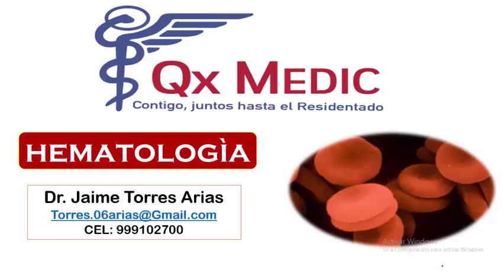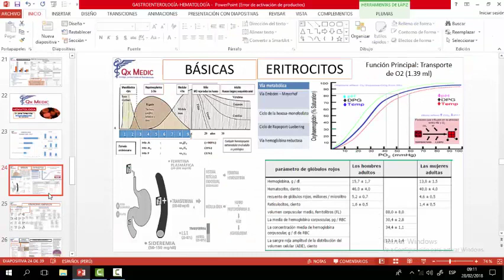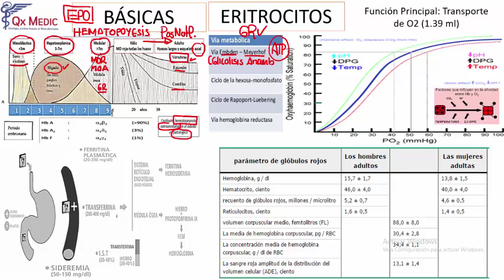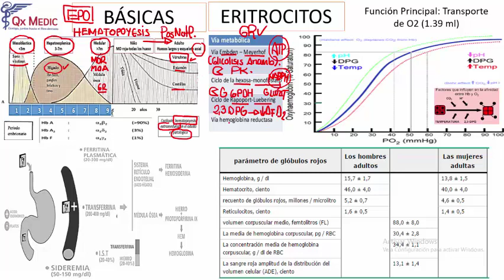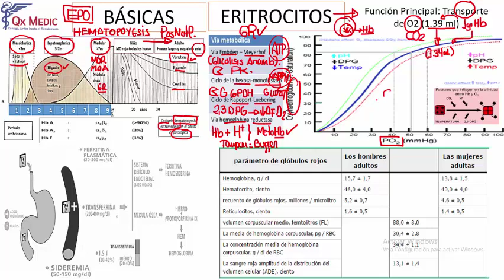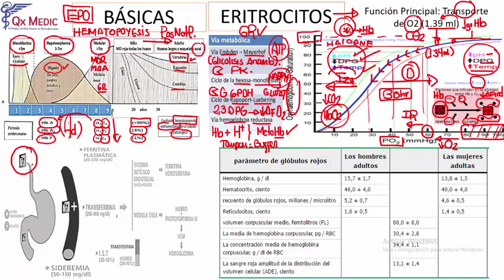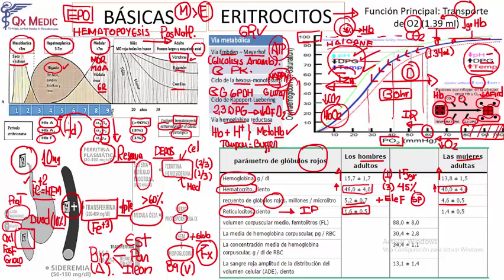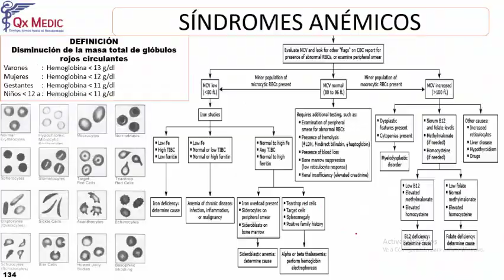Fisiología Serie Roja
Hematología